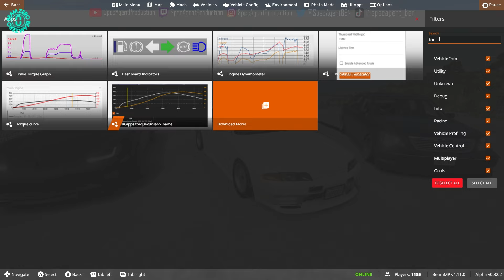Street Drifting With Friends on BeamNG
so the other week we decided to have a street drifting session on BeamNG with the homies on a random modded public server. this is all for entertainment purposes, drop a like if you enjoyed & subscribe for more.

Map/Track: Italy

also left in some trolling dumb/funny moments in this video for our own personal memories

Wheel Setup: Logitech Driving Force G920 w/ Logitech Driving Force Shifter & 14 Bit PC SIM USB Handbrake

My Current PC Specs:
Intel Core i9-12900K
Corsair Vengeance DDR5 32GB
EVGA GeForce RTX 3090 Ti FTW3 Gaming 24GB

Xbox Live: SpecAgent BEN (Xbox Series S)
PSN: SpecAgent_JDM (PS5)